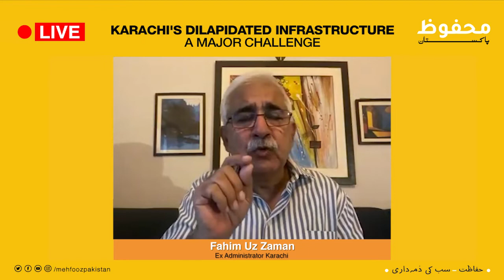The address on traffic signals that used to be present on them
Mr Fahim uz Zaman talks about the traffic signal address that used to be present on them in form of a number during the 1960s till 1980s